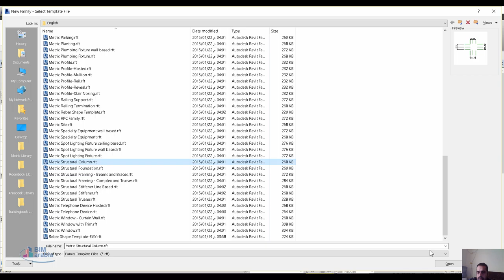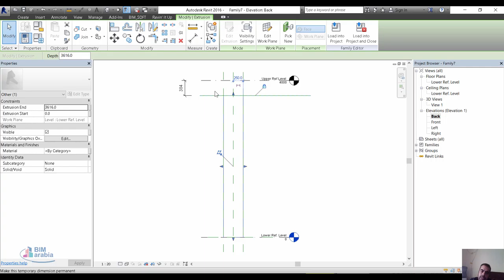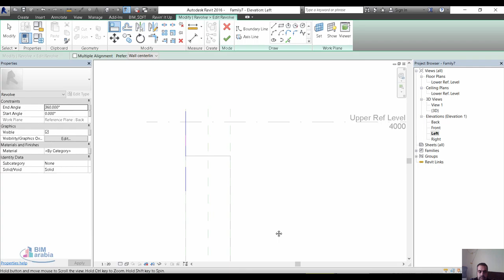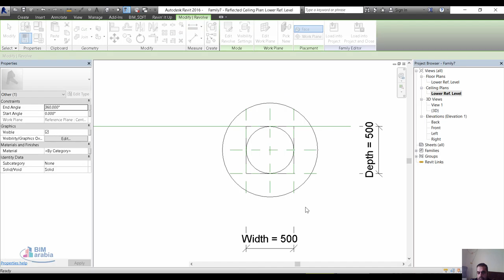فاميلي عمود مميز